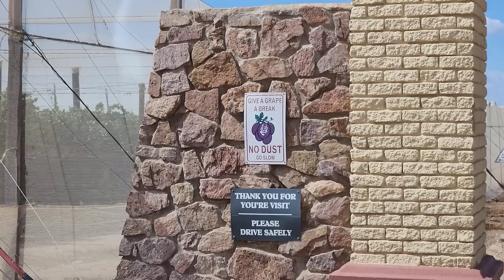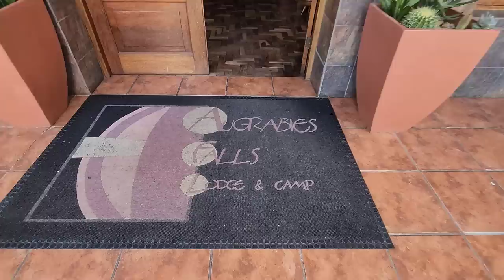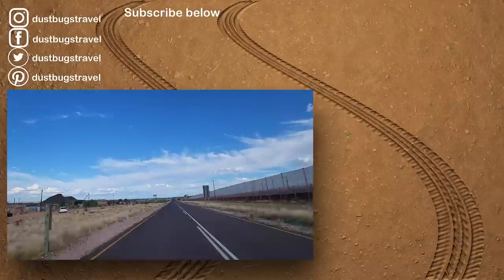S1 – Ep 277 – Augrabies – Our Visit to the Town and the Falls!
On our journey to Augrabies, we took a moment to pause at Lake Grappa Guest Farm & Ski School, a tranquil and picturesque man-made waterskiing lake. The serene setting provided is perfect for outdoor adventure enthusiasts to try their hand at waterskiing. As we resumed our journey towards the town of Augrabies, we decided to pay the Augrabies Falls National Park a visit to see the falls, which we haven’t seen in many years. To see the sheer force of the water cascading down the rocky outcrops was awe-inspiring, and we couldn't help but pause to marvel at the natural wonder and it was not even in flood at the time of our visit. We then stopped off for a quick walk around at the Augrabies Falls Lodge and Camp, nestled in the heart of the surrounding wilderness. This place would be the perfect retreat after a long day's adventure. The town of Augrabies, situated nearby, provided us with a look into how the locals lived. It was great visit to the Augrabies area.